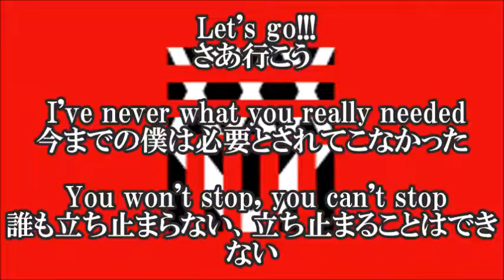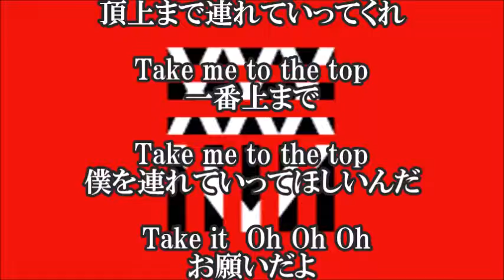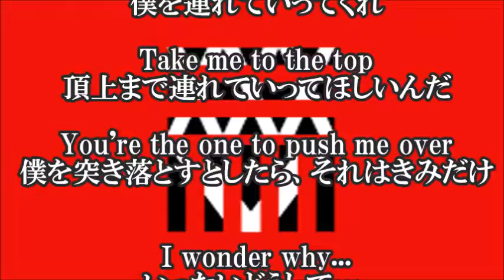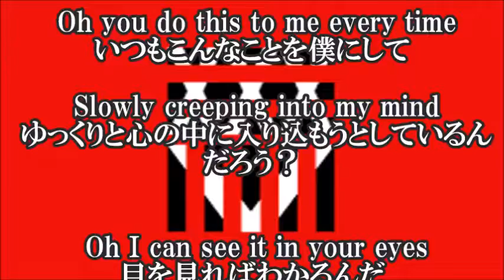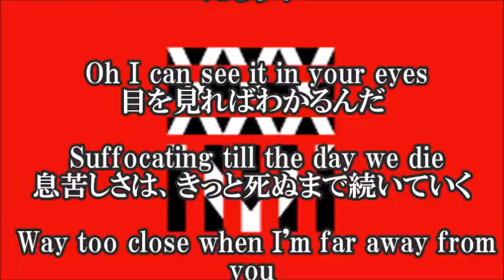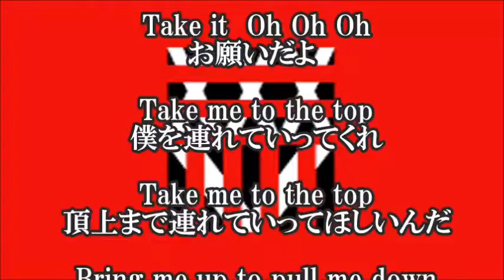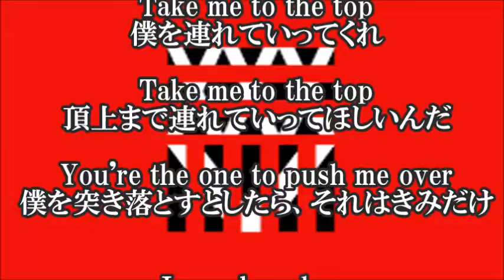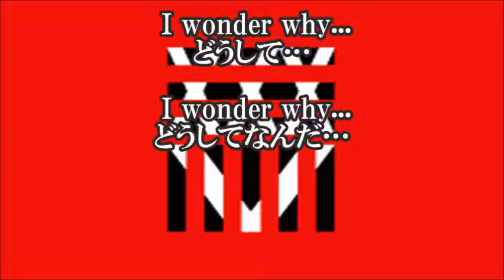ONE OK ROCK Take me to the top 歌詞和訳 『35xxxv』(サーティー ファイブ)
Take me to the top / ONE OK ROCK - テイク ミー トゥ ザ トップ / ワンオクロックの歌詞和訳です。今回の楽曲は、ONE OK ROCK（ワンオクロック）のアルバム"35xxxv"に収録されている楽曲です。
タイトルのオリジナル和訳は「てっぺん」

【関連動画】

弾き語り ambitions シークレットトラック / one ok rock

ONE OK ROCK Ambitions収録曲 We are